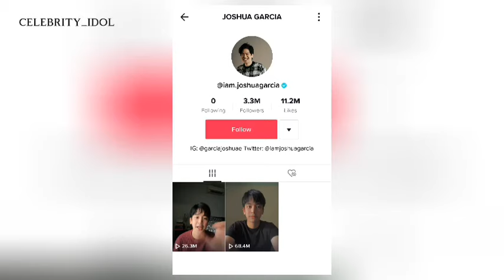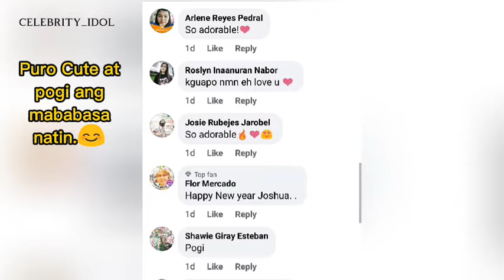Joshua Garcia, ano ng update sa kanyang new tiktok video?